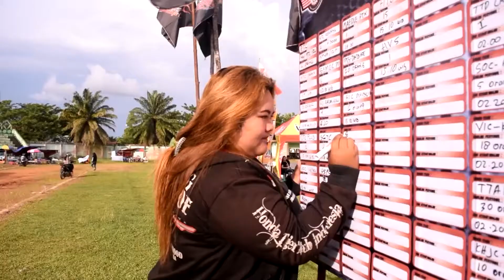1 DEKADE PHUKAT'C KAPUAS HULU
Ini adalah perayaan 1 Dekade TIGER CLUB PHUKATC di Kabupaten Kapuas Hulu tepatnya di Putussibau

Bantu dukung channel aku supaya selalu memberikan informasi-informasi dan lebih berkembang dengan cara

Di channel ini berisi tentang:
 FILM PENDEK
 MUSIK
 LAGU DAERAH
 VLOG
 DOKUMENTASI EVENT
 INFORMASI DI KABUATEN KAPUAS HULU
Info video lain terimakasih..